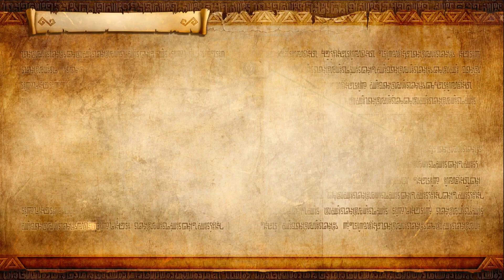Der letzte Ausweg! ⚔️ Hyrule Warriors Definitive Edition #28 | Let's Play [Deutsch]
In der Definitive Edition kommt Hyrule Warriors nun auch auf die Nintendo Switch! Auch, wenn Cia bereits weiß, dass Ganondorf sie übertrumpft hat, hat sie noch eine Geheimwaffe parat - die Dunkel-Links sind der letzte Ausweg, allerdings auch Cias sichere Vernichtung!

Hyrule Warriors Let's Play Deutsch Part 28, kommentiertes Gameplay in HD in 1080p auf der Nintendo Switch!

- HYRULE WARRIORS DEFINITIVE EDITION -
⚔️ Entwickler: KOEI TECMO GAMES CO., LTD.
⚔️ Publisher: Nintendo
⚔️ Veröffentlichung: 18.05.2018